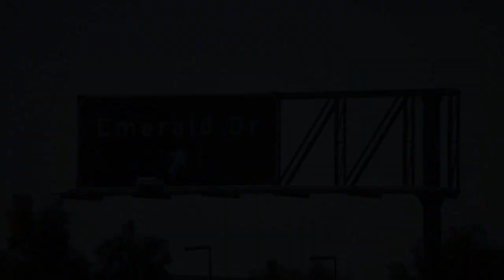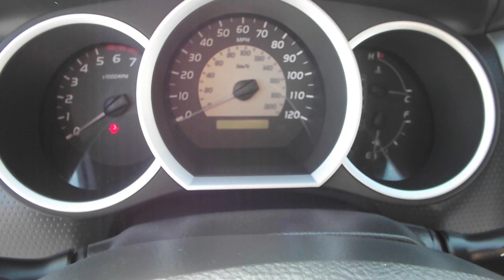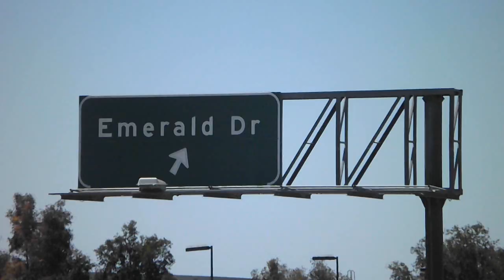2007 Used Toyota Tacoma PreRunner Lifted For Sale in San Diego at Classic Chariots - Stock 10189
2007 used Toyota Tacoma PreRunner for sale in San Diego. This lifted toyota truck features handles and 4 door double cab so up 5 people can enjoy premium aftermarket stereo, air conditioning, power locks, mirrors and windows, sliding rear window and dual front air bags plus 4-wheel ABS. This excellent pickup is lifted on well maintained alloy wheels and a smooth automatic transmission powered by a strong and reliable Toyota 6-cylinder 4.0 liter engine. Come in and test drive this excellent 2007 used Toyota Tacoma PreRunner today.

We have been family owned and operated for over 20 years. We have affordable prices, low payments, with Easy Financing! This is where you can find the highest quality used cars, trucks, and SUVs in all of San Diego, Temecula, and Orange County. Our cars, trucks, and SUVs go through a lengthy presale inspection process, to ensure that our customers are buying a vehicle they can rely on. Come and see for yourself why a huge percentage of our business is repeat or referral.

Hablamos Español!

Visit us on Facebook and see testimonials and our cars on Youtube.